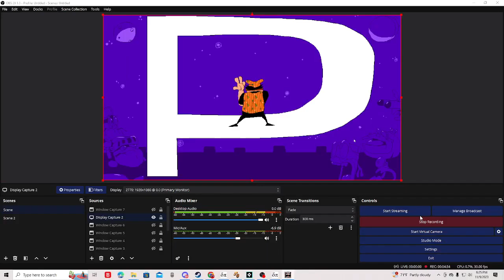silly v1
not finish